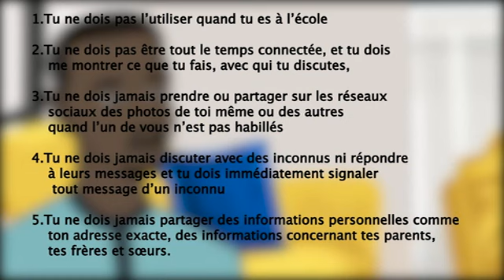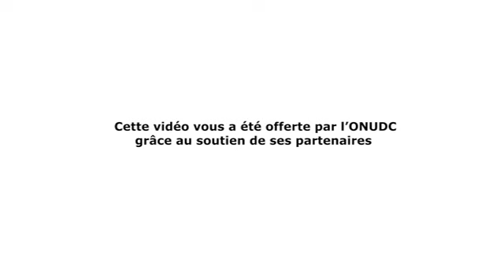Achat de smartphone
Conseils aux parents sur les précautions à prendre avant d’offrir (ou non ) un smartphone à son enfant.  Chaque enfant est unique et la décision de lui offrir un smartphone ou non doit être bien murie et être soumise à des conditions d’utilisation